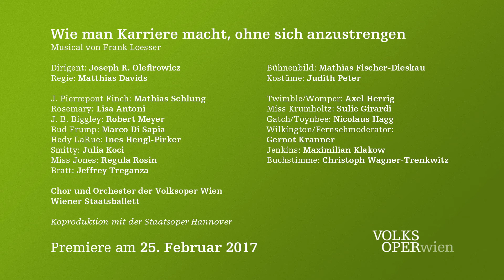Wie man Karriere macht, ohne sich anzustrengen – Die Mitarbeiter der WWW-Company | Volksoper Wien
J. Pierrepont Finch (Mathias Schlung), Rosemary Pilkonton (Lisa Antoni), J. B. Biggley (Robert Meyer), Hedy LaRue (Ines Hengl-Pirker und Bud Frump (Marco Di Sapia) stellen sich vor.

Wie man Karriere macht, ohne sich anzustrengen – Musical von Frank Loesser
Dirigent: Joseph R. Olefirowicz
Regie: Matthias Davids
Bühnenbild: Mathias Fischer-Dieskau
Kostüme: Judith Peter